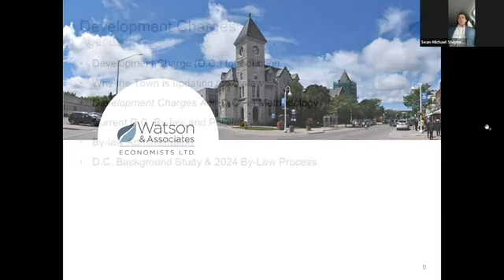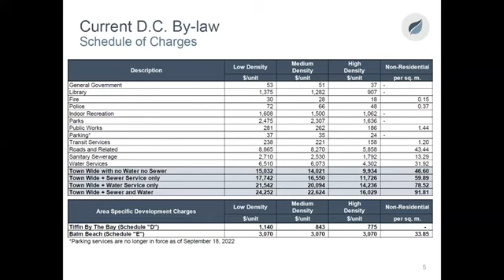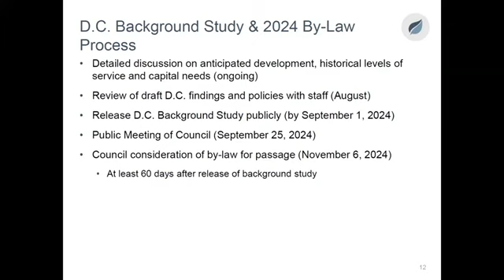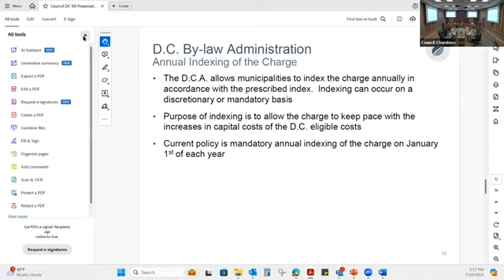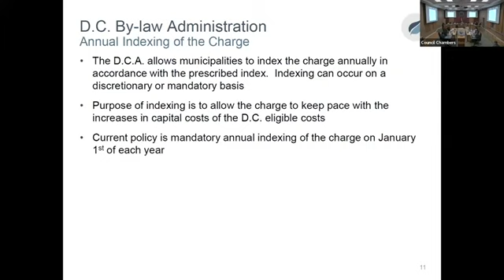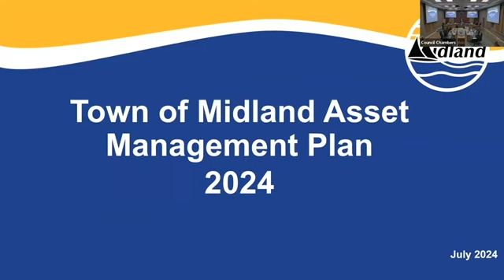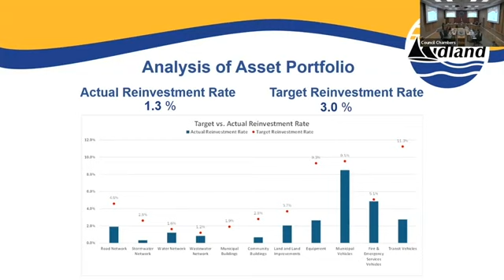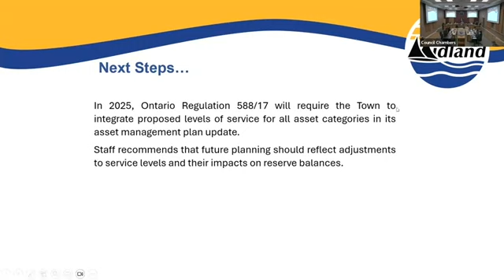Metis Minute: Penetanguishene Building Permit Fees and Development Charges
Join host Samantha Loney as she breaks down the July 11 Penetanguishene City Council Meeting. Issues discussed were building permit fees, development charges and community and social services.